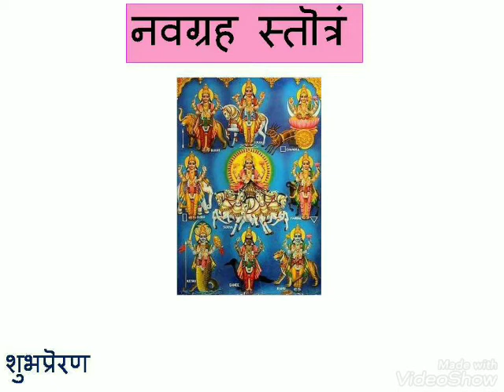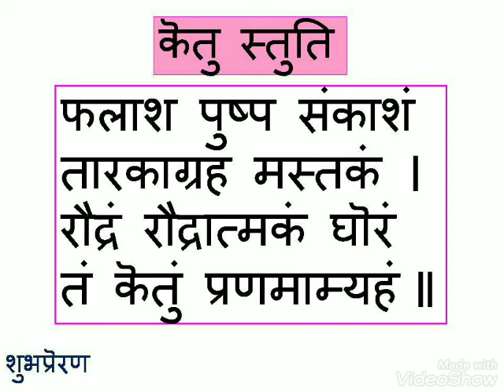Navagraha Stotram (Hindi Script) - Learning Mode and Chanting/Sing Along Mode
This video contains both teaching and chanting of the Navagraha Stotram. The script is in large, easy-to-read print. Extra splitting is done to help beginners. Your subscription will be an encouragement.